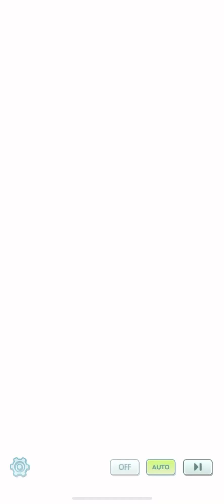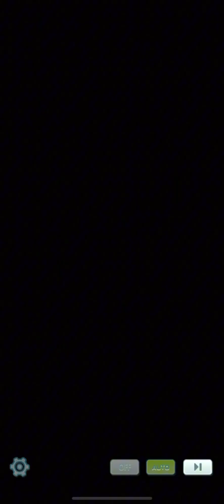Exciting Treasure Hunt | Pokémon Masters EX